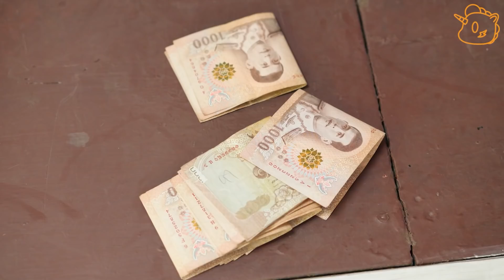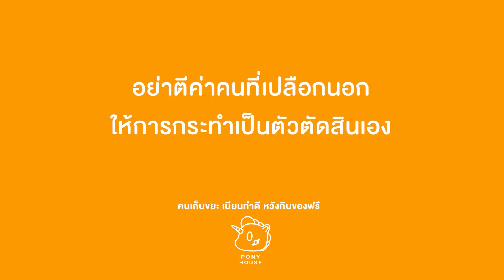เหม็นกลิ่นคนจน ขอยืมอาหารกินไปอวดคนอื่น จนแล้วไม่เจียม หนังสั้น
เหม็นกลิ่นคนจน ขอยืมอาหารกินไปอวดคนอื่น จนแล้วไม่เจียม